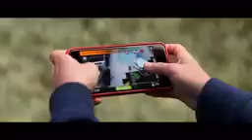Tráiler Oficial Good Boys Movie